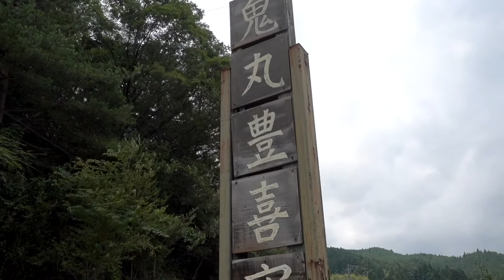09 鬼丸豊喜窯 Onimaru Toyoki kiln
特徴は小さくぎっしりと中心に吸い込まれるような飛び鉋。見て楽しく、使ってうれしい器。伝統と新しさを感じさせる作品。